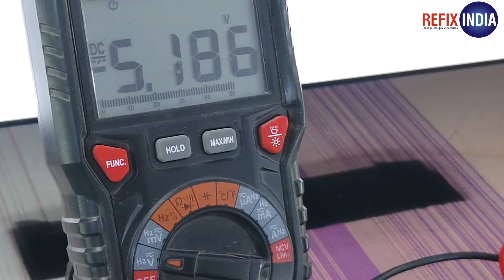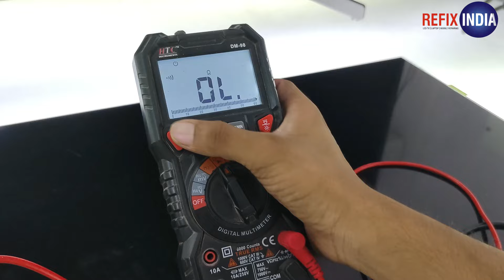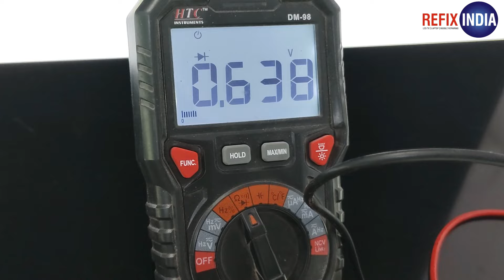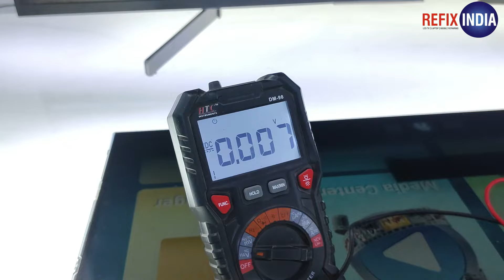Vertical Line Problem एक झटके में Problem Solve